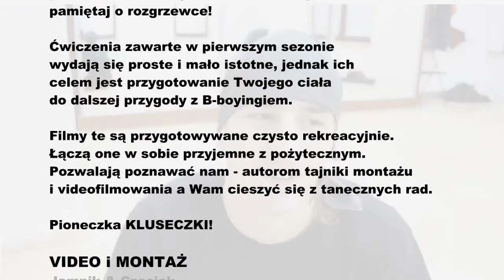STREET MOVES S01E02: FOOTWORK BASICS - Równowaga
To ćwiczenie jak i cała reszta z serii „Footwork Basics" bardzo obciąża stawy kolanowe, dlatego pamiętaj o dobrej rozgrzewce i regularnie ćwicz siłowo nogi (przysiady itp.)

W tym odcinku zaprezentuję wam proste ćwiczenie które dodatkowo rozwinie waszą równowagę w Footworku!

W pierwszym sezonie na tapetę bierzemy styl jakim jest B-Boying! Skupimy się na przygotowaniu naszego ciała do wykonywania jednego z elementów B-boyingu! Mowa oczywiście o ruchach w parterze, czyli ukochanym footworku! Ćwiczenia te mogą także poprawić jakość twojego footworku ponieważ rozwijają przydatne do tańca cechy motoryczne.

Cały kanał jest luźną zajawką! Dla nas to przygoda pozwalająca połączyć taniec z wideofilmowaniem i montażem. Ma za zadanie rozwijac nasze umiejętności a przy okazji pozwala podzielić się odrobina tanecznej wiedzy!

3 majcie się kluseczki!